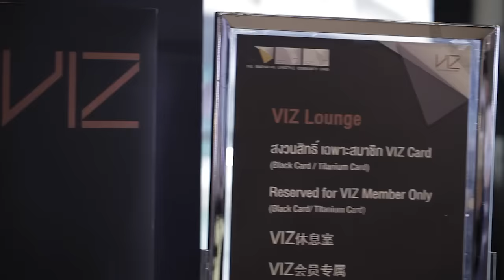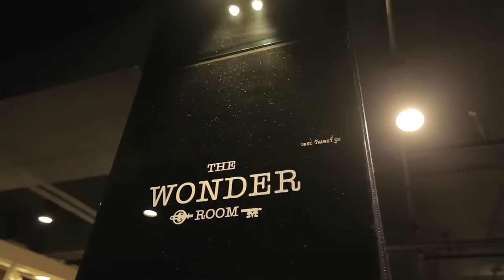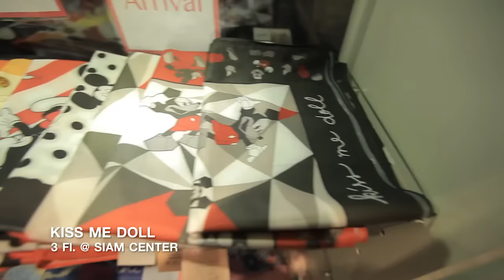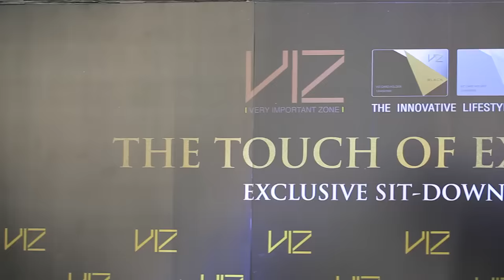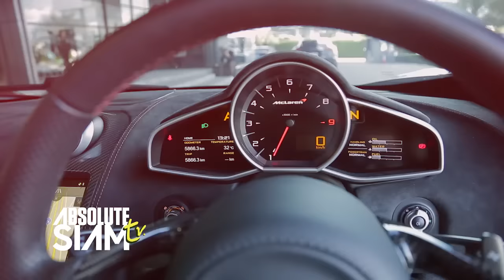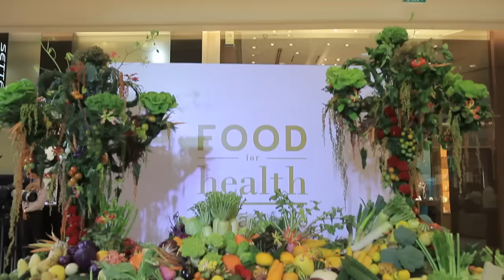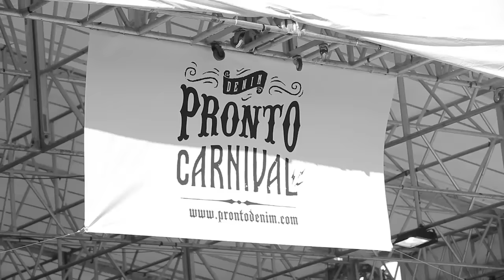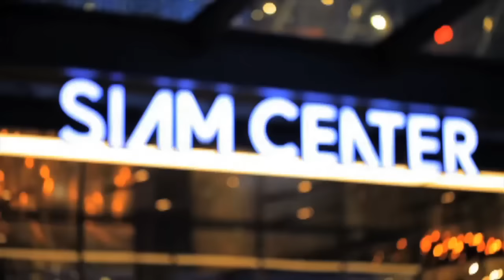Absolute Siam TV : EP146 Very Important Zone